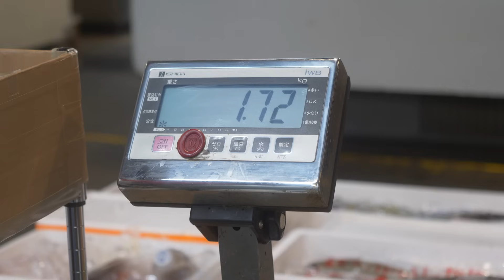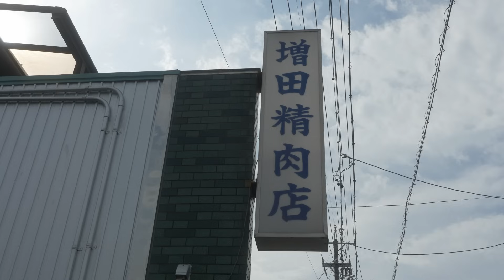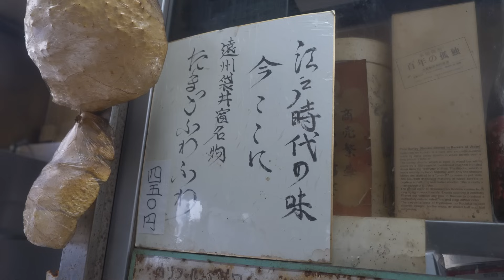江戸時代のセレブ料理「たまごふわふわ」と豪華な弁当を提供する「とりや茶屋」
「袋井市」この地域でしか味わえないものを提供してくれる「とりや茶屋」
「遠州灘」や「浜名湖」の選りすぐりの魚介を堪能できる。
入手が難しい豚肉！さらに育てる手間もコストもかかる「三ケ日ポーク」
「東海道袋井宿」に伝わる名物料理、朝食に出されたという江戸時代のセレブ卵料理「たまごふわふわ」を再現。

名称：とりや茶屋
住所：静岡県袋井市高尾町15-7

00:00  静岡県袋井市
00:13  浜松魚市
02:39  仕込み
10:46  三ヶ日ポークトンテキ
11:49  たまごふわふわ
12:37  エンディング